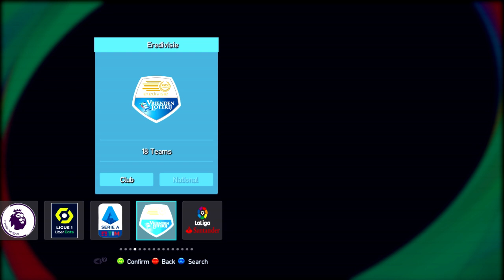💥 Hox Patch 2021 Update Juli 2021 Special Euro 2020 | PES 2013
Hox Patch 2021 Update Juli 2021

New kit season 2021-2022 ( belum semua )
New Faces
New Logo
Update club promotion to division 1
Add gameplaytool
Add many scoreboard

dukung saya lewat link dibawah ini

Note : Berapapun donasinya dapat link tanpa shortlink